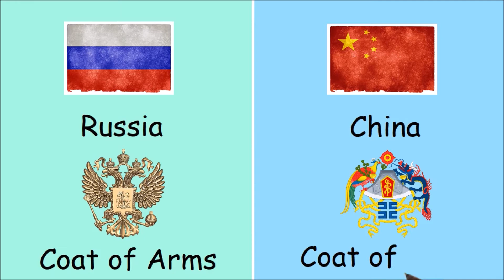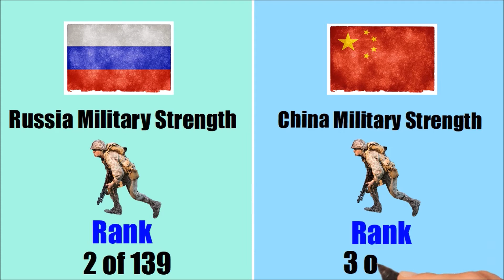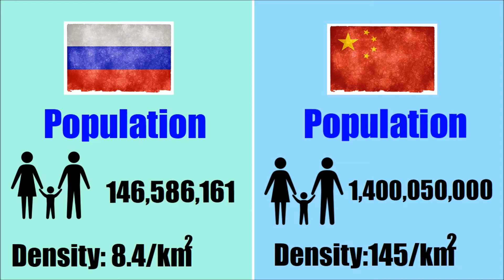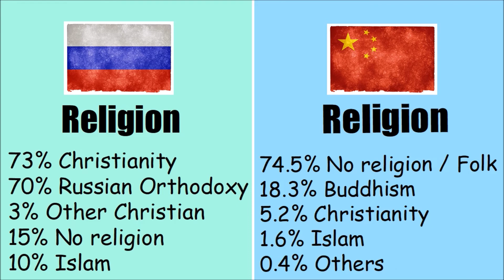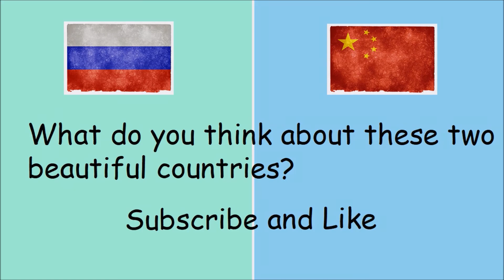Russia vs China | Country Comparison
Russia vs China | Country Comparison, in this video you can check some facts about these two beautiful countries, and maybe after this video you will decide to visit one of them. Russia vs China historical and other facts, stats and other useful information.